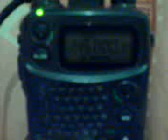ISS Angkasawan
Only received audio about 2 minute from Dr. Sheikh Muszaphar Shukor at ISS around 01:20 local time (Malaysia)15 Oct 2007 9w2AN